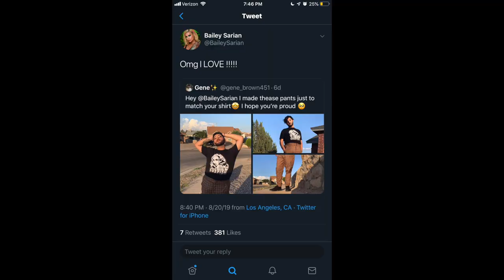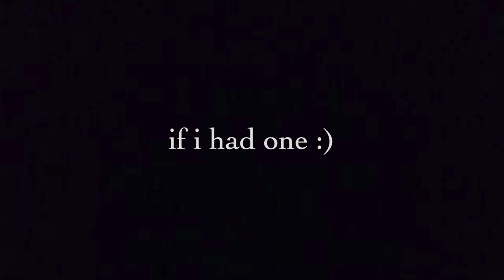BLOOPER REAL with Geyoncé & Friends **VERY FUNNY**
Hello Everyone! So sorry about the cop out video this week but i got no other choice I'm JUST BUSY OKAY! but I'll be back next week with regularly scheduled content. also if you're reading this please let me know what you guys want to see in videos. leave it down in the comments. okay well byyyyeeeee!